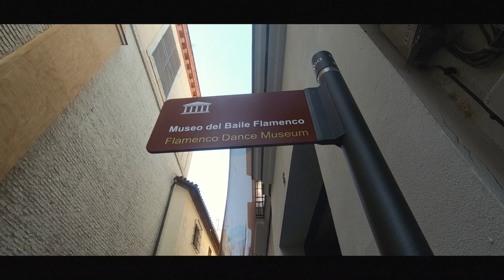Andalusia 2019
This is our road trip in Andalusia, starting from Sevilla, through Conil de la Fronteira, Vejer de la Fronteira, Tarifa, Malaga, Granada, Cordoba and back again in Sevilla. 10 days in which we had the opportunity to visit amazing places, monuments, beaches, watching and listening to Flamenco and many other things. Hope you will enjoy the video!! ;)